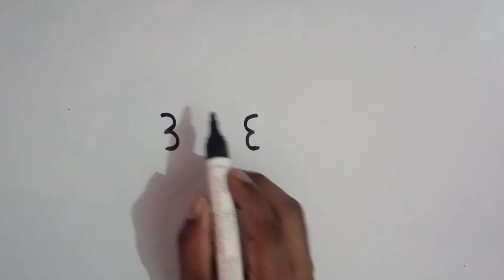Durga Mata ki drawing | special Navratri drawing, easy drawing Mata Rani, drawing tutorial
1. How to draw Mata Rani
2. Mata Rani ki drawing
3. Durga Mata ki drawing
4. Navratri drawing
5. Best drawing Durga Mata
6. Easy drawing Navratri